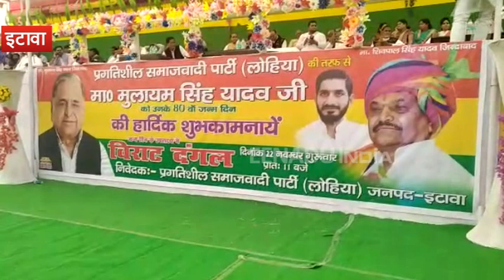इटावा : मुलायम का जन्मदिन मनाने पहुंचे शिवपाल, कर रहे भाई का इंतजार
इटावा : प्रगतिशील समाजवादी पार्टी (लोहिया) के संस्थापक अध्यक्ष शिवपाल सिंह यादव अपने बड़े भाई व दिग्गज समाजवादी नेता मुलायम सिंह यादव के जन्मदिन समारोह में पहुंच गए. उनके साथ ही उनके पुत्र व प्रसपा के राष्ट्रीय महासचिव आदित्य यादव भी पहुंचे हैं.